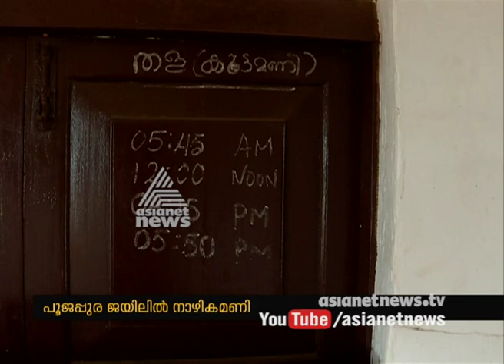പൂജപ്പുര സെന്‍ട്രല്‍ ജയിലിലെ നാഴികമണി പുനസ്ഥാപിച്ചു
poojapura central jail's nazhikamani reset in Thiruvonam day